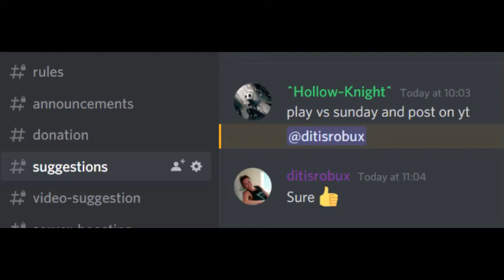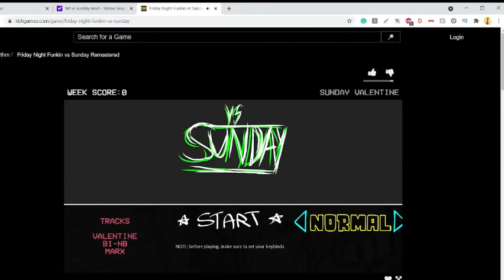vs sunday mod is W O W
fnf is wild